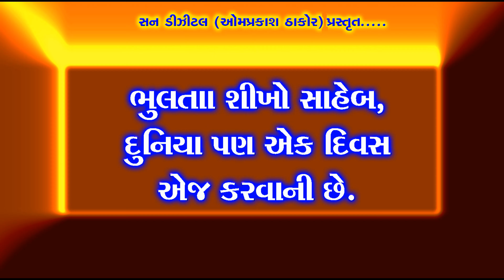GUJARATI SUVICHAR || ગુજરાતી સુવિચાર || GUJARATI SUVICHAR STATUS || SUVICHAR IN GUJARATI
GUJARATI SUVICHAR STATUS VIDEO 2020 \ SUVICHAR IN GUJARATI \ SUVICHAR GUJARATI \ NEW SUVICHAR 2020 gujarati suvichar \ Suvichar In Gujarati 2020 Status Video
Video Creat  by :- OMPRAKASH THAKOR
*👉સન ડિજીટલ ઓમપ્રકાશ પ્રસ્તુત🎼*
About this video :-
gujarati
suvichar
gujarati suvichar
suvichar in gujarati
suvichar gujarati
gujarati suvichar status
gujarati suvichar status video
gujarati suvichar status full hd video
gujarati suvichar status 2020
gujarati suvichar 2020
new suvichar 2020
latest suvichar 2020
best suvichar gujarati
suvichar gujarati 2020 video
full hd video
suvichar full hd video
gujarati suvichar full hd video
gujrati suvichar
gujarati status
gujarati status video 2020
gujarati suvichar new
gujrati suvichar new
વીડિયો જોયો તેમજ શેર કર્યો તે બદલ
તમામ મિત્રો નો ખુબ ખુબ આભાર.
Note ; this is original from "SUN DIGITAL OMPRAKASH ©"
Sun Graphics & Online Deodar
Sun Digital Nagar Tervada
Omprakash Thakor